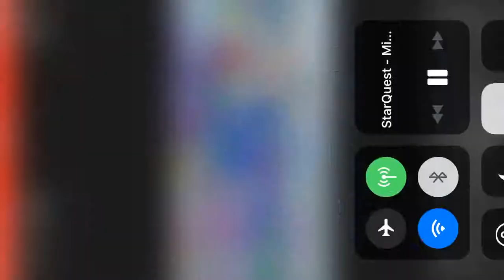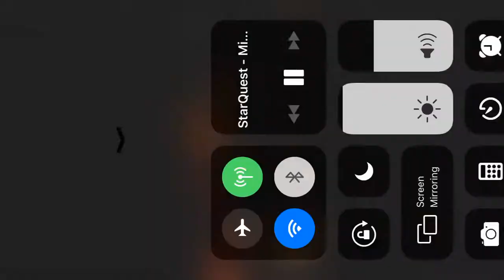SJ 5/1019 (no sound)